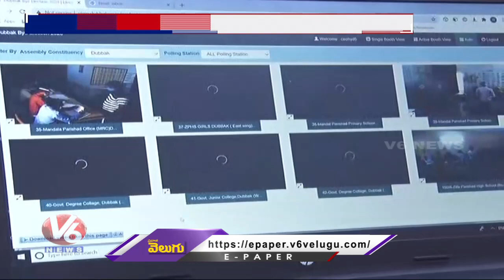EC Monitors Polling Station Through Webcast | Dubbaka | V6 News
EC Monitors Polling Station Throgh Webcast | Dubbaka | V6 News